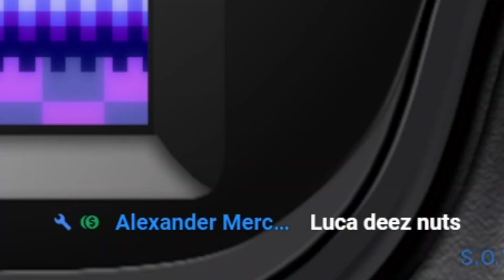I Found The CRAZIEST Tails Mod!!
Welcome to Tails.exe V2! This mod is amazing! This is an awesome Exe mod that features Tails! Tons of really cool songs and the sprites are amazing in this mod! The art in this mod is TOP TIER! Songs were amazing as well!